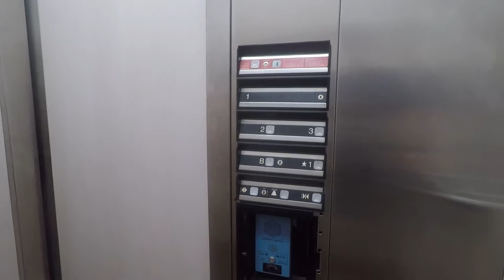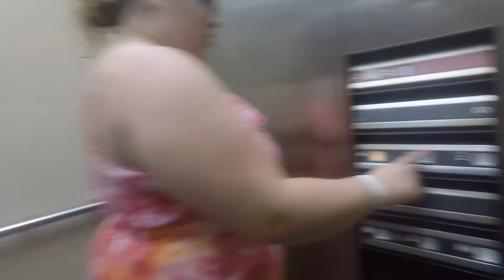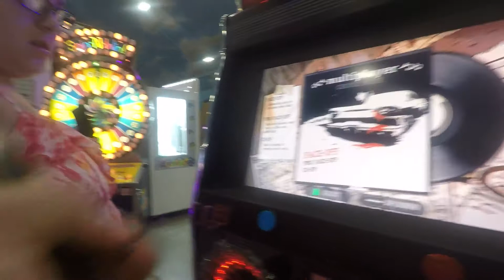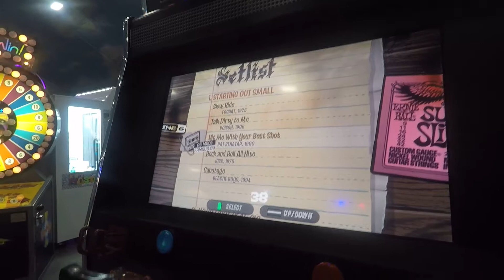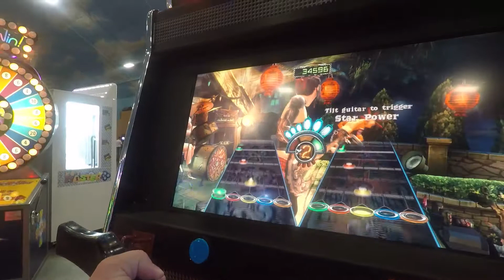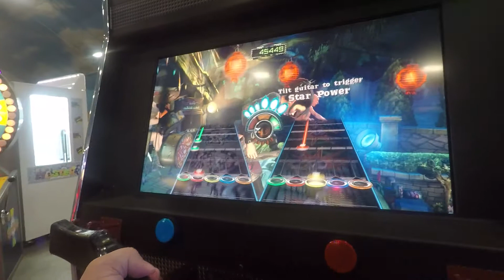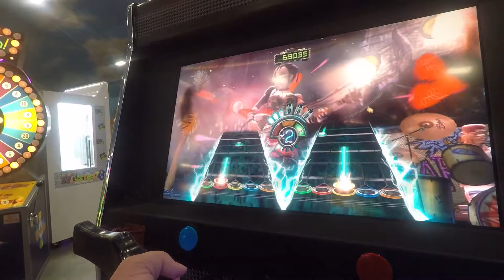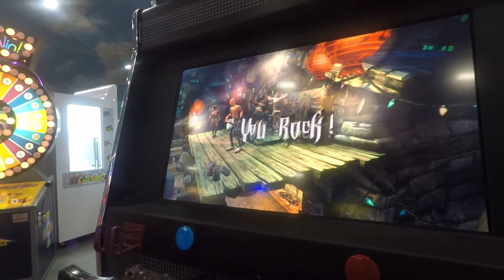Arcade fun, part 1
In this video my girlfriend and I will be going to the arcade that is located at Mt. Olympus.

We are just fooling around and playing games that they have there. Right at the water park. If you want to play the games that they have, you will need to have the all inclusive hotel part. We stayed in the blue green hotel room. If you want to see the video that we did on the room, go and watch that and you will see what comes with it. You also get an extra day after you check out. The only thing that I do not like is that you will need to go somewhere els to check in before you will be able to to get your hotel room. The place that you will need to check in is two miles away from the park. My girlfriend and I did not like that at all.